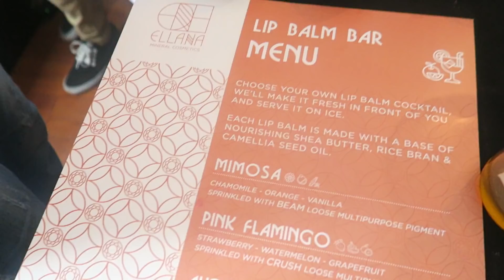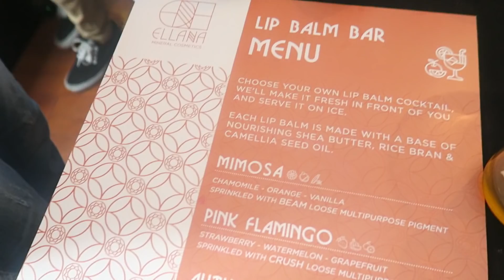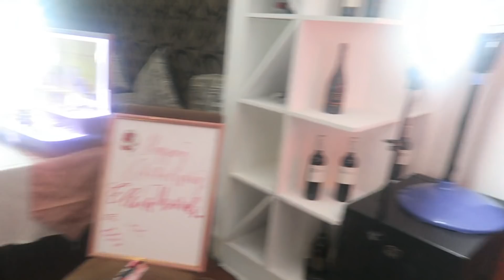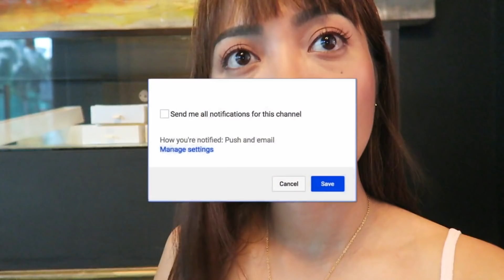GRWM FULL FACE ELLANA MINERALS COSMETICS REVIEW | 11th Anniversary Event | Gen-zel Habab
I’ve been using Ellana Minerals Cosmetics since 2009 and I’m so happy to see them grow as the No. 1 Mineral Cosmetics in the Philippines!

PRODUCTS USED: (to be updated)

Tweet/Instagram/Snapchat @genzelaces

Instagram folio: @genzelmakeupartistry

Soundcloud.com/genzelmusic